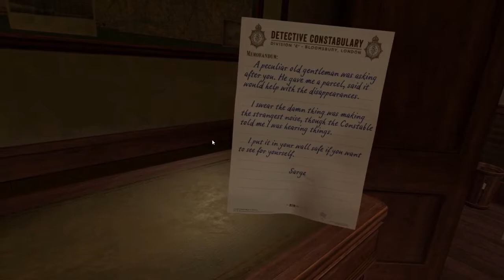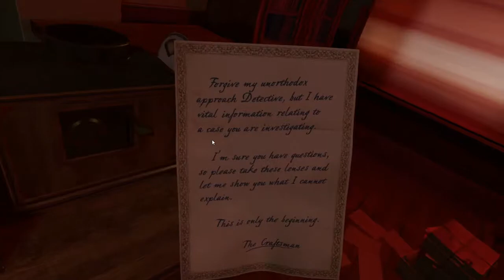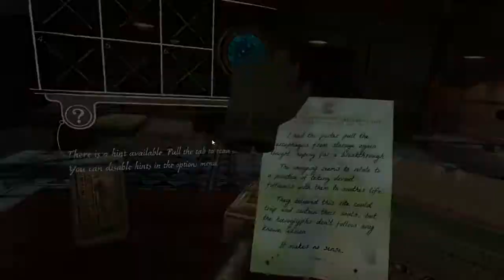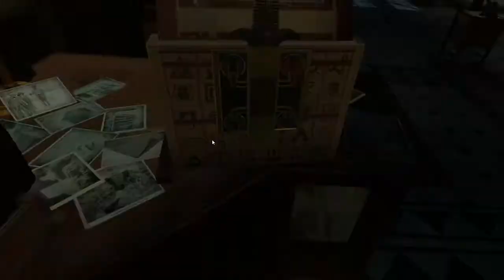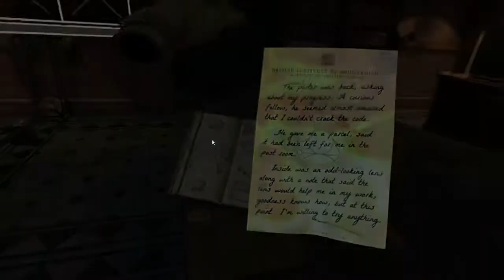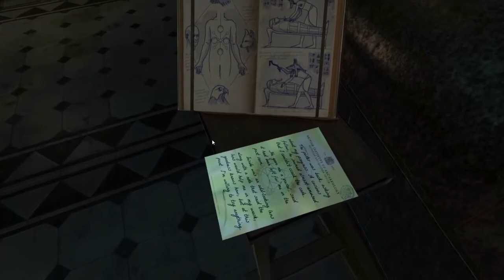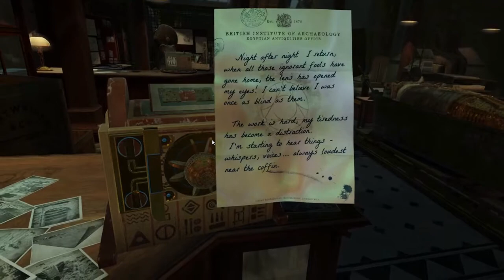Solving detective mysteries... IN VR! - The Room VR a Dark Matter pt. 1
The British Institute of Archaeology, London, 1908: The disappearance of an esteemed Egyptologist prompts a Police investigation into the unknown. Explore cryptic locations, examine fantastic gadgets and uncover an otherworldly discovery which blurs the line between reality and illusion.